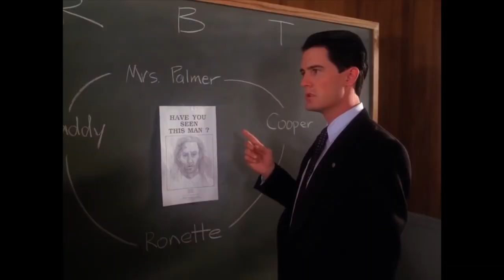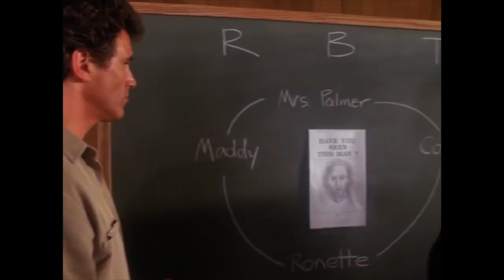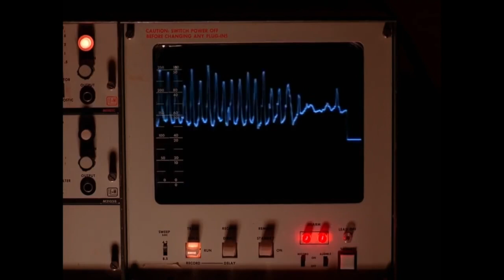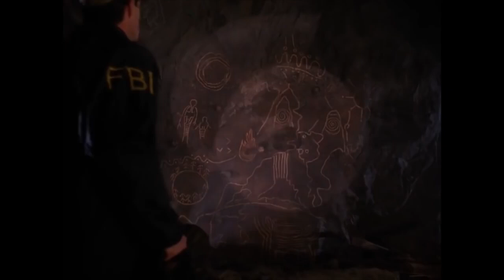Twin Peaks 3 il Ritorno, spiegato con le Stagioni 1 e 2 (Recap)😱😨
Finalmente ce l'ho fatta! Non è stato facile ma è stato un impegno che ho preso con me stessa, in onore a questo capolavoro che è la terza stagione di Twin Peaks (il ritorno) che si riconferma come serie assolutamente unica e geniale, anche se sicuramente criptica e di difficile interpretazione per chi non ha potuto seguire le prime serie che sono state trasmesse ben 25 anni fa in televisione! Proprio per questo motivo ho deciso di realizzare questo video, particolarmente complesso poiché ho dovuto decostruire per poi ricostruire l'intera vicenda, partendo dalle prime 2 serie di Twin Peaks, quelle che sono state di fondamentale importanza per la storia della televisione internazionale, poiché hanno creato un importante presupposto da cui hanno avuto origine dei modi nuovi di narrare attraverso il mezzo televisivo. Con questo mio recap ho elencato e analizzato i punti principali delle prime 2 stagioni, quelli con gli elementi che ci sono più utili per spiegare la storia di base della terza stagione (trasmessa per la prima volta dopo 25 anni, da maggio 2017), e l'ho fatto mettendomi nei panni di chi, affascinato dall'altissima qualità dei contenuti di questa nuova stagione, non avendo mai visto le prime 2 ha bisogno di una guida iniziale per orientarsi in questa terza, e provare a sciogliere almeno alcuni dei fittissimi misteri di cui David Lynch è maestro assoluto. 😱😨
Mettetevi comodi e buona visione!
PS: aspetto i vostri pareri e le vostre teorie nei commenti sotto al video!! 😊👍🏻